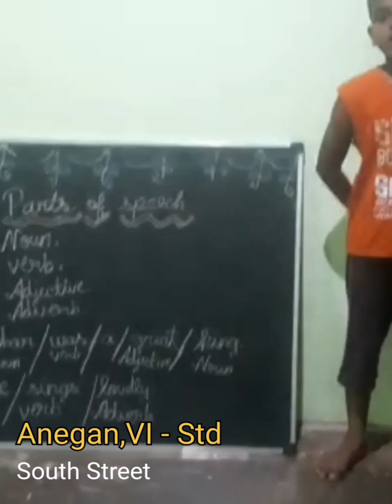Esk Village Program